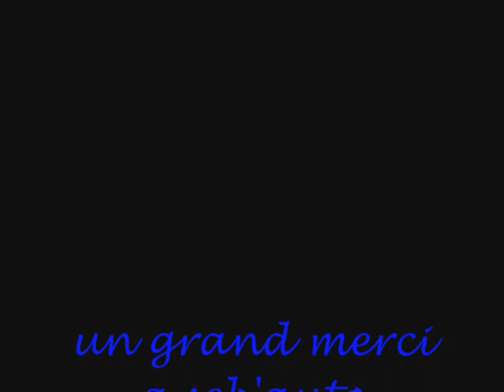BBTC vous présente le Meeting Rouen Tuning Show 2008 n°1